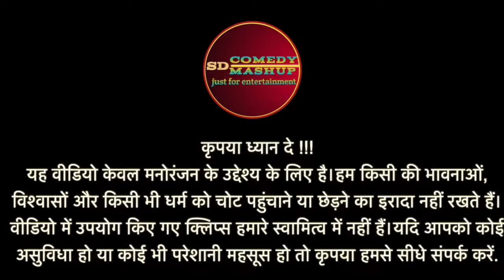OMG sandal joking video Akshay Kumar film joking video and Modi please comedy D J Cello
Very joking video ,funny video ,new Hindi funny video, film video ,Modi funny video ,OMG sandal ,new joking video...